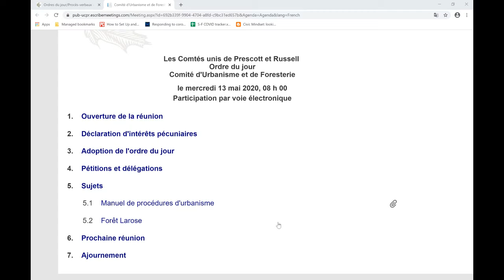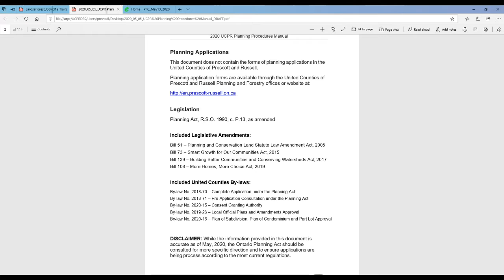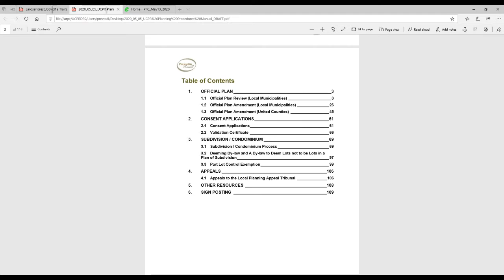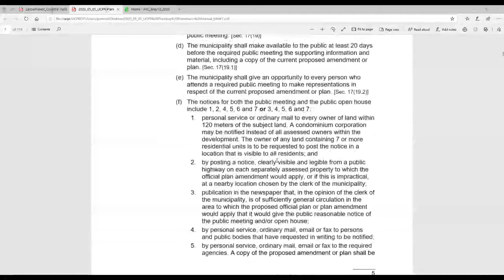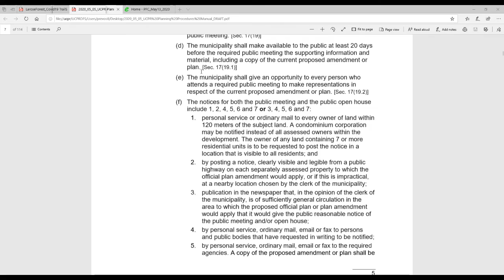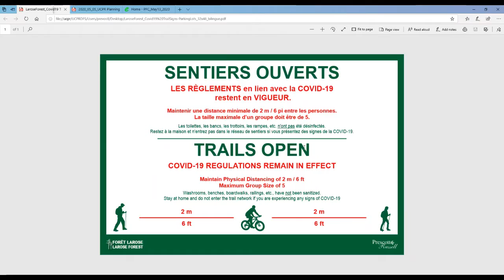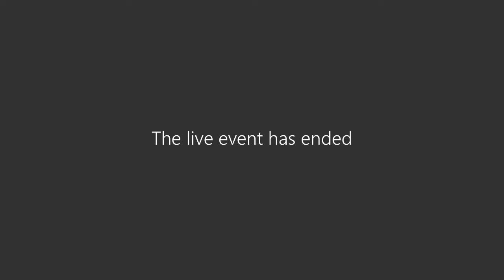2020-05-13 - Réunion du comité d'Urbanisme et de Foresterie/Planning and Forestry Committee Meeting